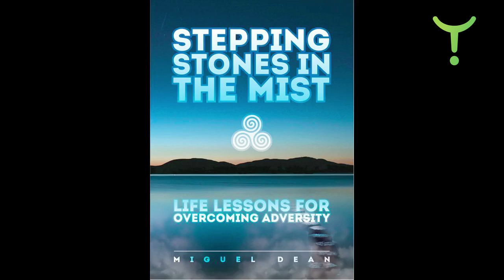Introspection Miguel Dean 9 of 17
David asks Miguel how he has been able to find peace after a violent childhood.

David Roy Green of WHEN whenworldwide.org interviews coach, author and youth leader Miguel Dean in Malvern, UK. Miguel has had an extraordinary life journey. Homeless for 7 years and an addict he was inspired to change by the love for his son. 18 years later and he is now an expert at facilitating behavioural change having helped hundreds of homeless adults and business executives to also transform their lives. From many years working with disadvantaged youth he had a calling to 'step up' further and share his message to the wider world that business as usual is no longer an option!

migueldean.net